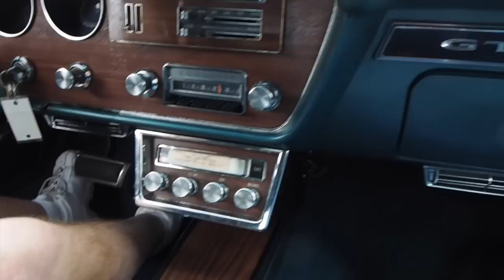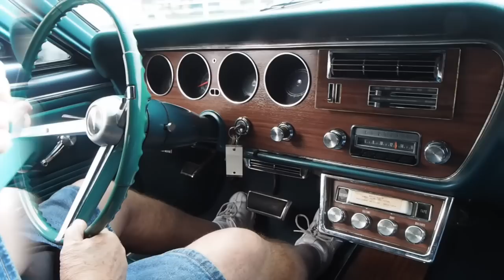Grey GTO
This video is about Grey GTO